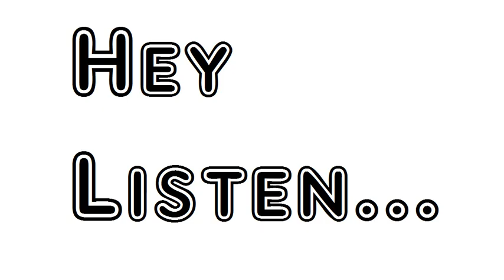Poem To Joanna William Wordsworth